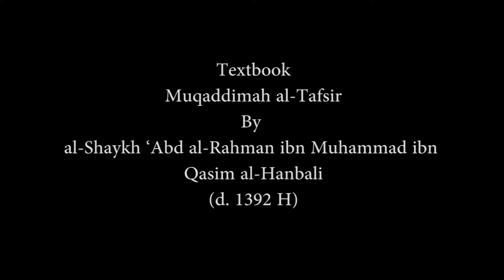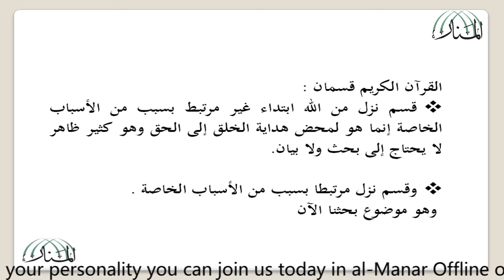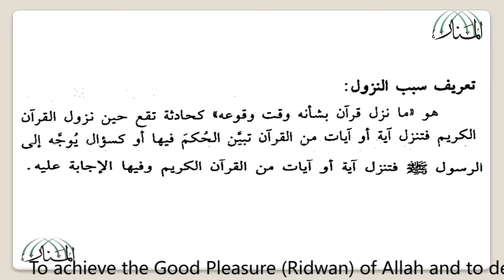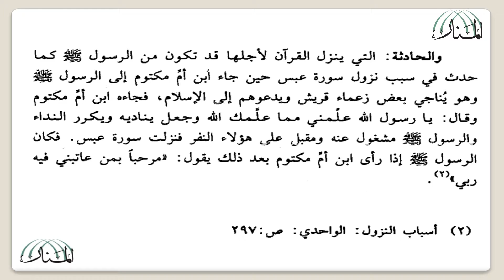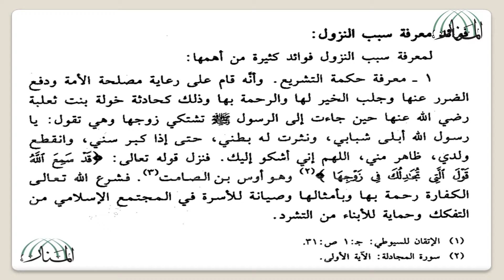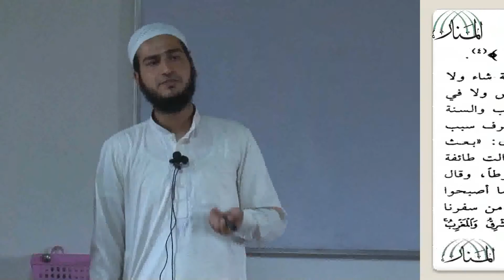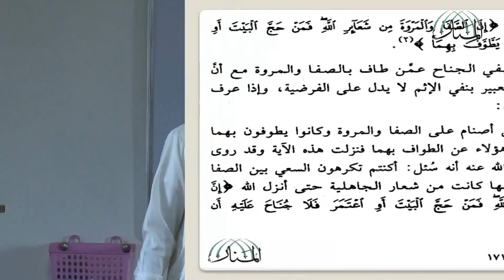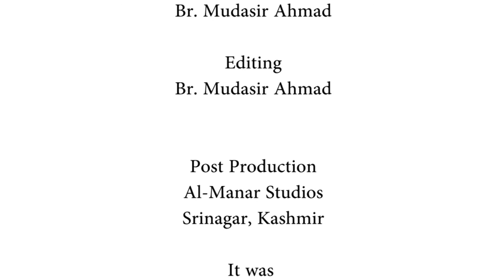Lecture 34 on Usūl al-Tafsīr (Muqaddimah al-Tafsīr)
By
Br. Ghazi nazir
(Kashmir)

Textbook
Muqaddimah al-Tafsīr
By al-Shaykh ‘Abd al-Rahmān ibn Muhammad ibn Qāsim al-Hanbalī